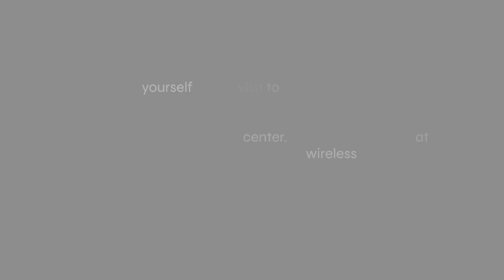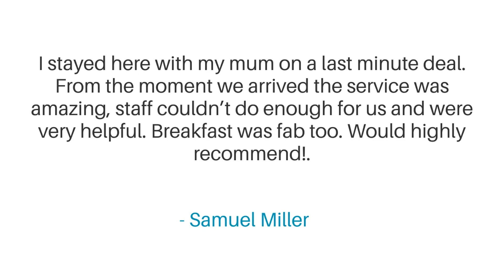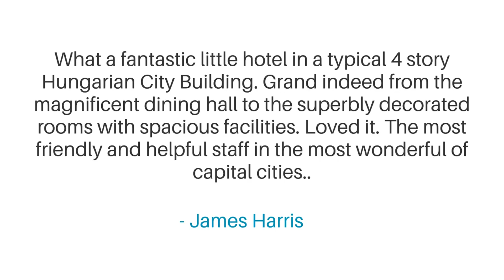Mystery Hotel Budapest Review - Is This Hotel Worth The Price?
In this video, we reviewed the Mystery Hotel Budapest based on its price, quality, value for money, and more. We also gave it ratings based on the travel type and more.

 Additionally, we'll provide you with insights into the nearby attractions and activities that you can enjoy during your stay at Mystery Hotel Budapest. Whether it's exploring the local culture, sightseeing, or shopping, we've got you covered.